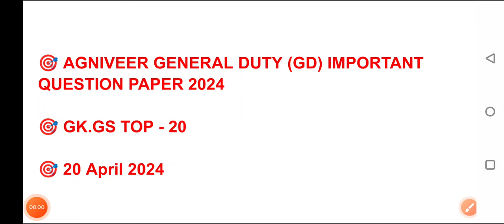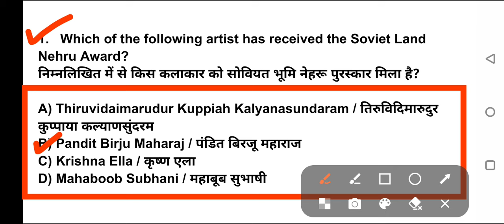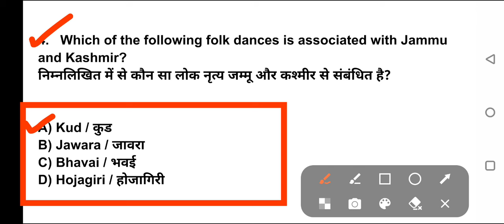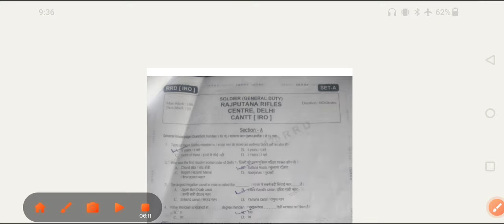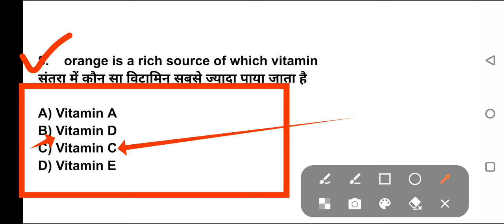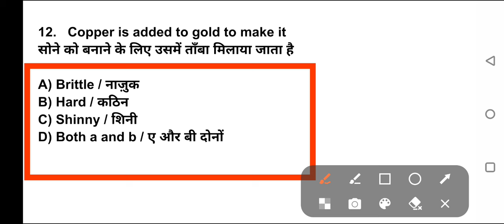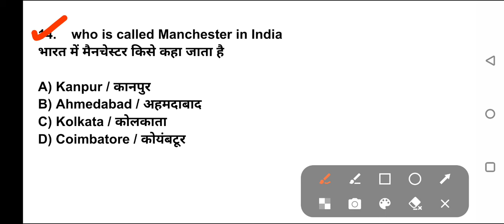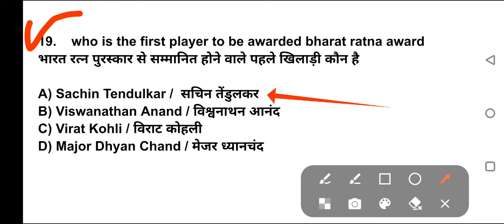💥💥. AGNIVEER 20 APRIL EXAM IMPORTANT QUESTION PAPER 2024 || GK.GS - 20 || 💯🎯 100% exam clear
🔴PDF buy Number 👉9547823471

🔺️ Agniveer GD
🔺️ Agniveer TDN
🔺️ Agniveer Clark
🔺️ Agniveer Nursing Assistant
🔺️ Agniveer Technical